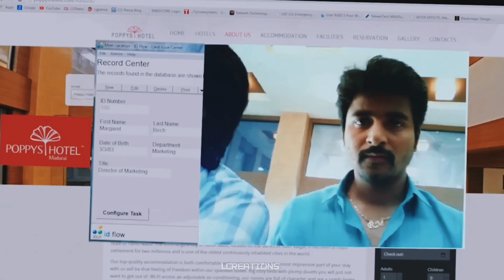Rajini Murgan Meets Eppadiyo Maatikiten | LCREATIONS | Sivakarthikeyan | Keerthy Suresh | SMS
comfort movie 😭❤️ (fr)